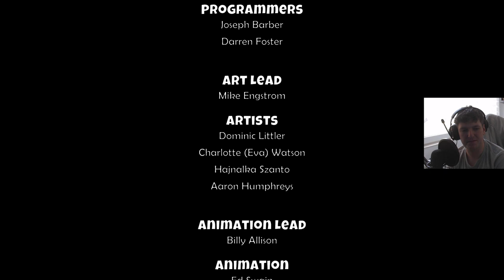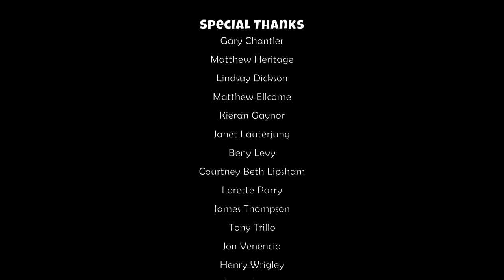Epoka Lodowcowa: Szalona Przygoda Scrata! [PS4] #10 [FINAŁ!] - Ciekawe Zakończenie :D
📌TAGI:
EPOKA LODOWCOWA: SZALONA PRZYGODA SCRATA! [PS4], EPOKA, LODOWCOWA, SZALONA, PRZYGODA, SCRATA, PLAYSTATION 4, PLAYSTATION, ICE AGE, ICE, AGE, ZAGRAJMY W EPOKA LODOWCOWA: SZALONA PRZYGODA SCRATA! PS4 POMIDOROWYPL, EPOKA LODOWCOWA: SZALONA PRZYGODA SCRATA! POMIDOROWYPL, ICE AGE PL, ICE AGE PL PS4, ICE AGE PL PS4 POMIDOROWYPL, POMIDOROWYPL, POMIDOR, PL, RETRO GRACZ, RETRO GAMER, MAJ, 2023, WIOSNA,